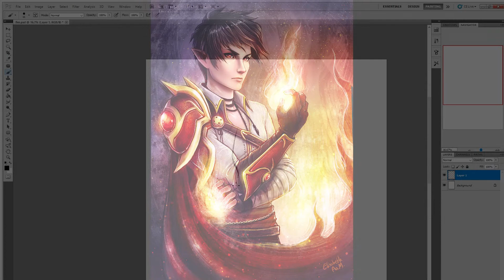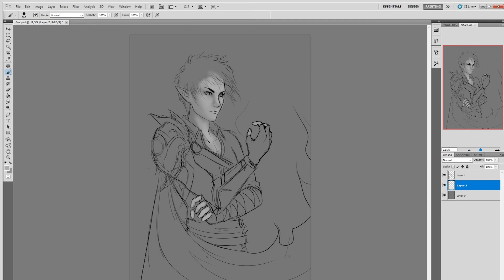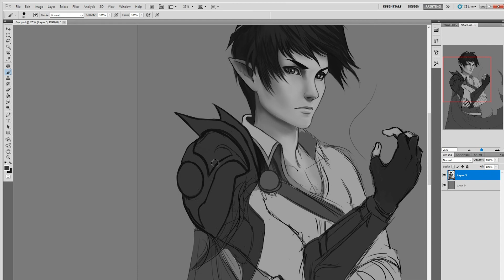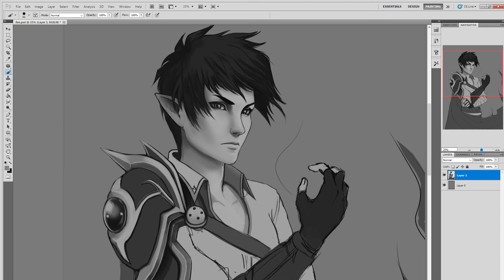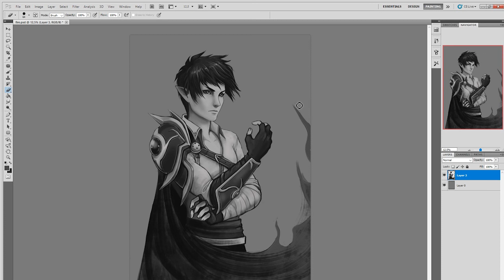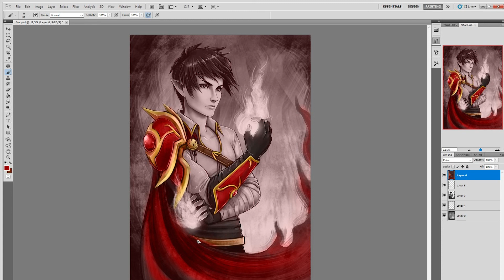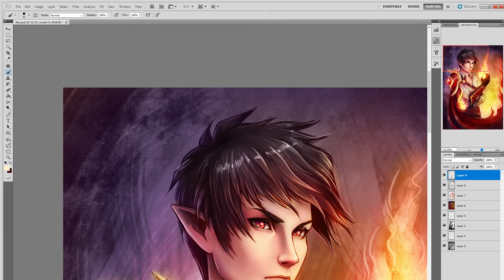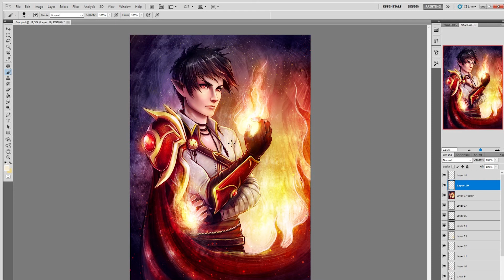Digital Painting - Fire Elf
Finally I made a male elf :D

Original time: 4 hours
Program: Photoshop CS5.1